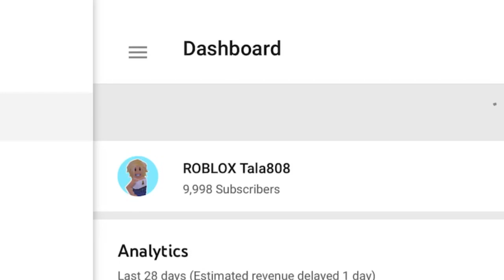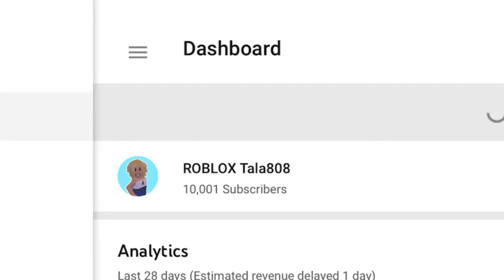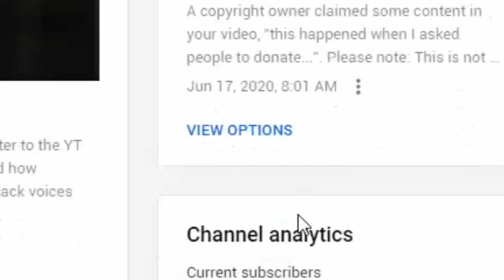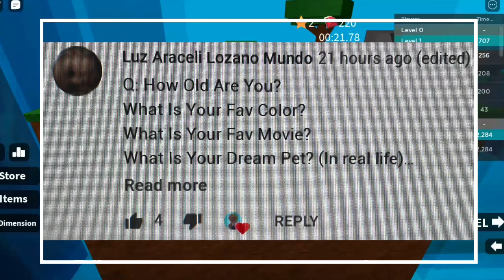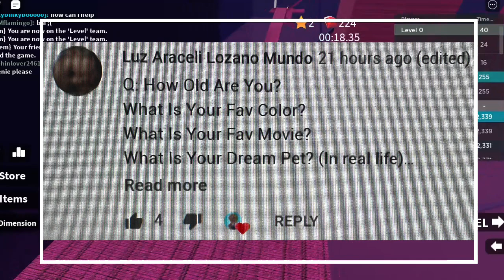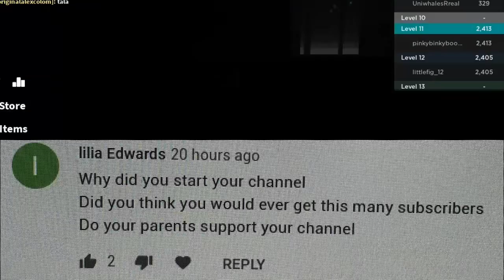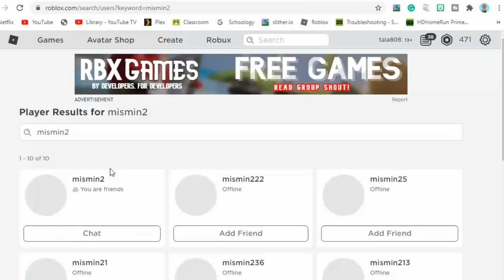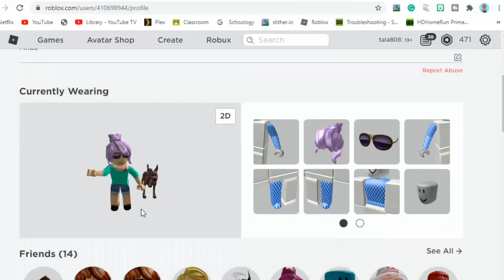10k SPECIAL Q&A! LEARN MORE ABOUT ME!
FAQ:

~Q~ What do you use to edit/record?
~A~ I use iMovie, available on IOS, to edit. To record, I use screen recording if I am on my phone or tablet, which you can get for free through settings on an Apple device. If I record on the computer, I use Snagit Screen Recording Software.

~Q~ How do you get so much money on bloxburg for giveaways?
~A~ I get my money on bloxburg from working a LOT. I prefer using the pizza delivery job, especially because I get the most amount of money from it.

~A~ I choose my giveaway winners by recording all of their names onto a wheel. I put all the entries onto the wheel then spin.

~A~ Sorry, but no. If I friend you, it would be unfair to others that also want to be friends with me. I’m really sorry, but keep in mind I have over 600+ friend requests.